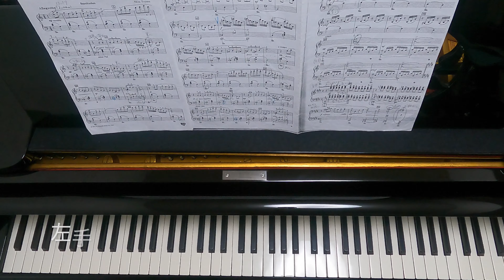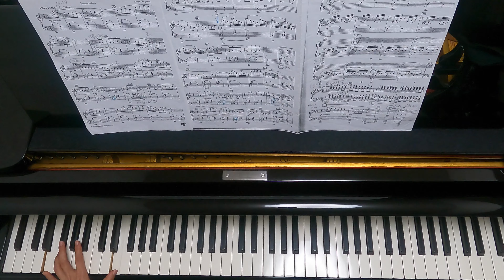【コンクールにオススメ】バウムクーヘン / 湯山昭 / 両手・片手ずつ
00:00両手
02:12右手
05:31左手